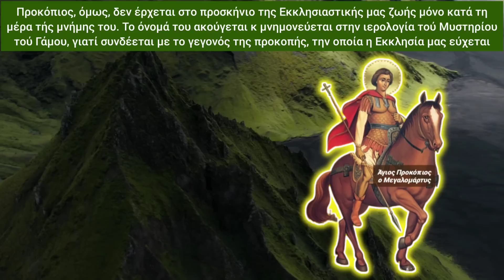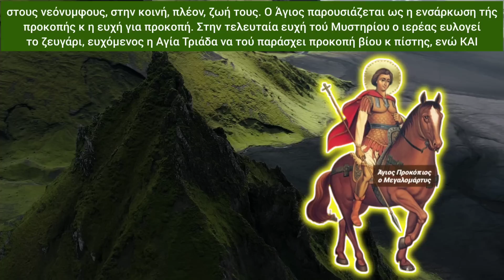🎀ΑΓΙΟΣ ΠΡΟΚΌΠΙΟΣ!! Ήξερες ότι ΠΡΟΣΤΑΤΕΎΕΙ τους...;Τον ΠΡΌΔΩΣΕ η ίδια του η..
🎀 Στις 08 Ιουλίου κάθε έτους η Ορθοδοξία μας γιορτάζει την ιερή μνήμη του Αγίου Προκοπίου τού Μεγαλομάρτυρα. Στο παρόν βιντεάκι θα μάθουμε τον ΣΥΓΚΛΟΝΙΣΤΙΚΌ του βίο, το μαρτύριό του, θα δούμε από ποιαν προδόθηκε κ ποιων είναι προστάτης!! 🎀